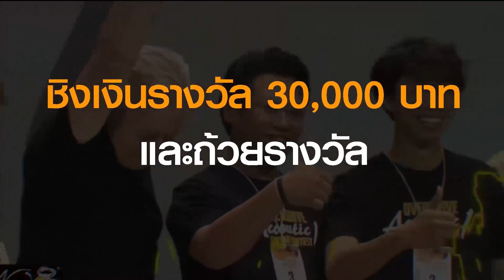OVERDRIVE ACOUSTIC GUITAR CONTEST 2 - หมายเลข 24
หมายเลข 24 – ปกัณต์ ชมเกิดสกุล

PMG
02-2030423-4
LINE: @prart